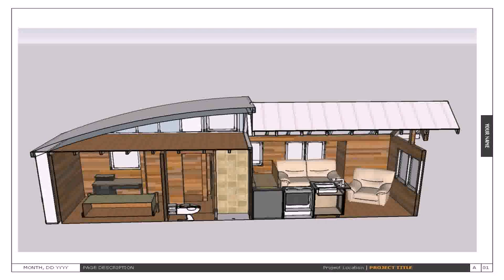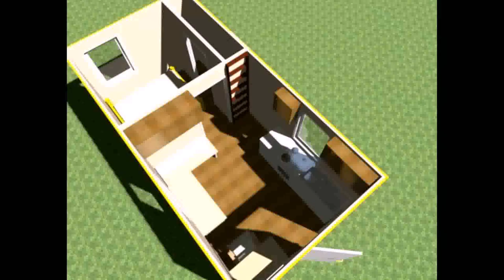1 Bedroom Tiny Home Plans - DaddyGif.com (see description)